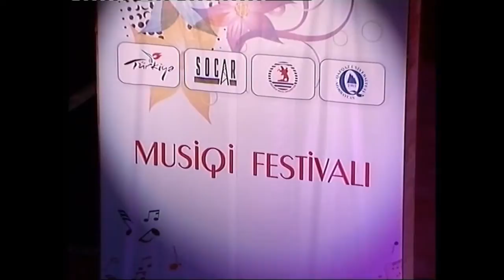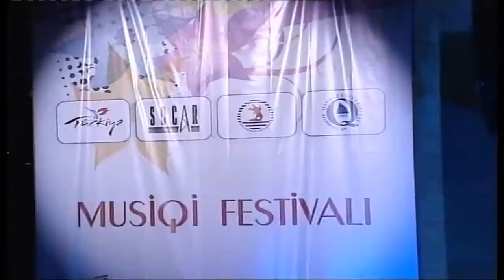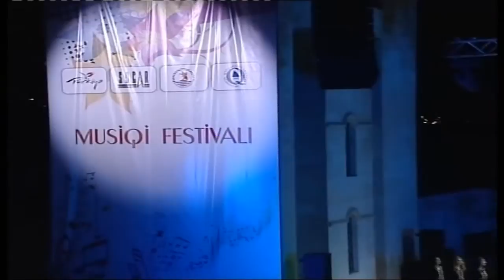OMÜ THM Korosu Bakü Konseri - 26.06.2013